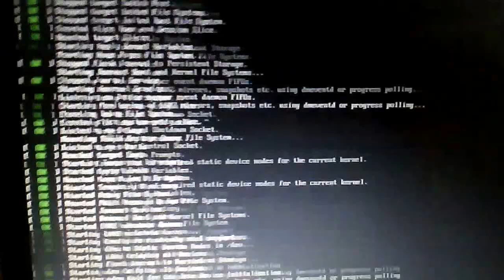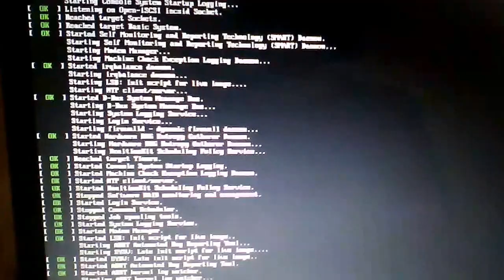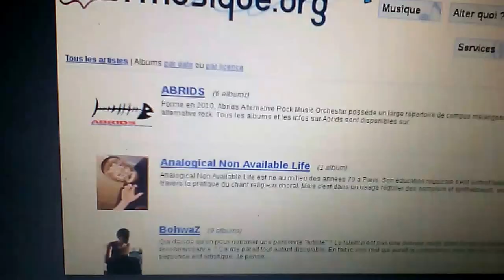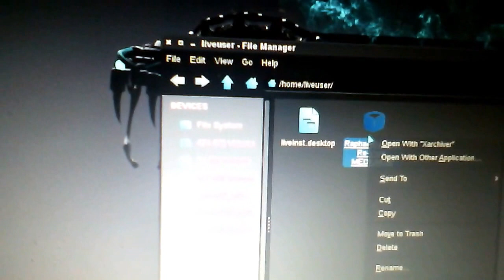Vérification du bug de l'audio dans la Viperr 7